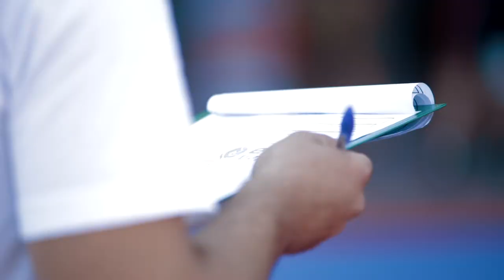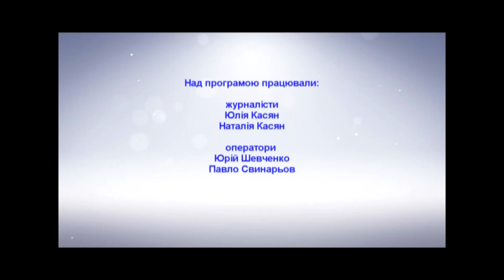Баскетбольный уличный фестиваль «EcoVan Basketball street fest»